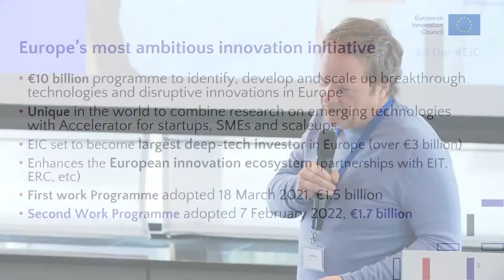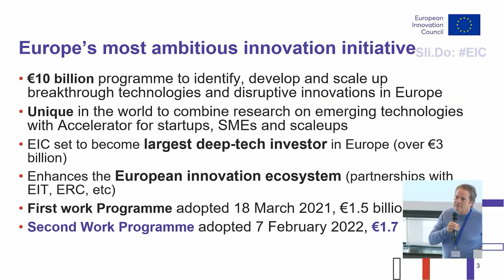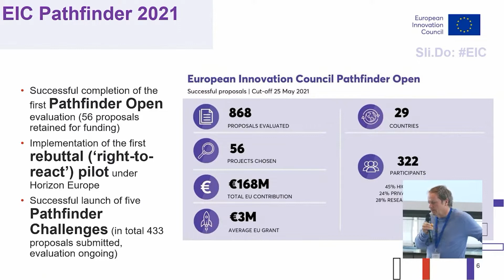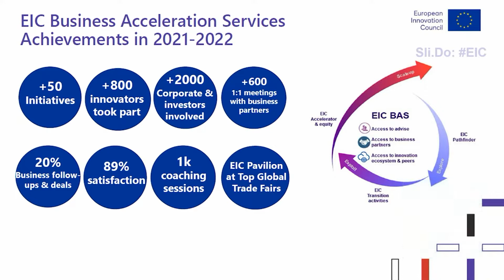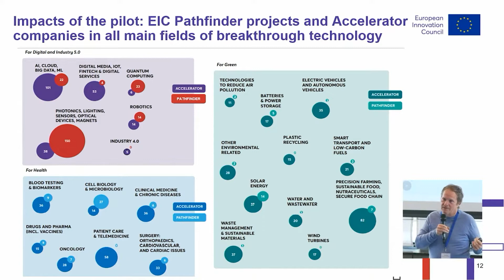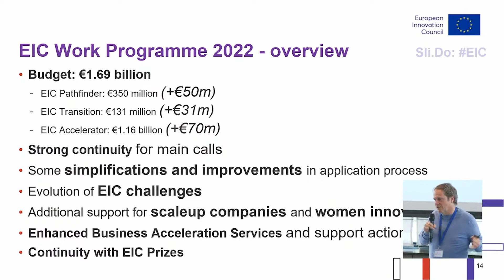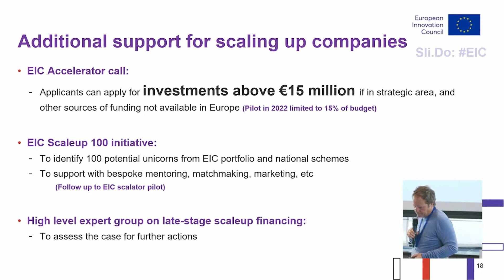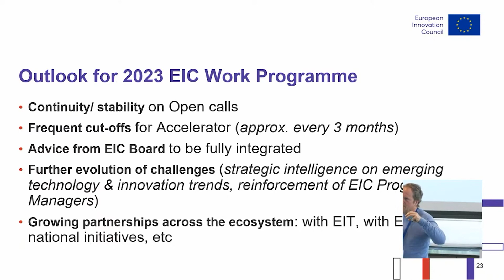[« AI Generation 2030 » symposium] Presentation of the European Innovation Council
On March 17th 2022, within the framework of the French Presidency of the European Council and during the European AI Week 2022, the French Embassy in Belgium and AI4Belgium joined hands in the organisation of the « AI Generation 2030 » symposium.

Speakers:
- Mr. Bart Becks, Chairman EURACTIV, Chairman E-Health Valley, member of the EIC council

- Mrs. Kat Borlongan, Founding member of Scale-Up Europe and Former Director of La French Tech, member of the EIC council

Click here for more information about the « AI Generation 2030 » symposium

📢 About France Belgique Culture